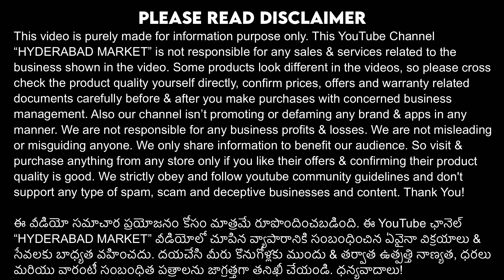Hyderabad best furniture store special discount offers on sofas, free gifts, EMI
MAX FURNITURES GALLERY

ADDRESS: 3-3-409, opp. Indian Petrol Pump, Kamala Nagar, L. B. Nagar, Hyderabad - 500074.

This YouTube Channel “HYDERABAD MARKET” is not responsible for any sales & services related to the business shown in the video. Some products look different in the videos, so please cross check the product quality yourself directly, confirm prices, offers and warranty related documents carefully before & after you make purchases with concerned business management. Also our channel isn’t promoting or defaming any brand & apps in any manner. We are not responsible for any business profits & losses. We are not misleading or misguiding anyone. We only share information to benefit our audience. So visit & purchase anything from any store only if you like their offers & confirming their product quality is good. We strictly obey and follow youtube community guidelines and don't support any type of spam, scam and deceptive businesses and content. Thank You!

ఈ వీడియో సమాచార ప్రయోజనం కోసం మాత్రమే రూపొందించబడింది. ఈ YouTube ఛానెల్ “HYDERABAD MARKET” వీడియోలో చూపిన వ్యాపారానికి సంబంధించిన ఏవైనా విక్రయాలు & సేవలకు బాధ్యత వహించదు. దయచేసి మీరు కొనుగోళ్లకు ముందు & తర్వాత ఉత్పత్తి నాణ్యత, ధరలు మరియు వారంటీ సంబంధిత పత్రాలను జాగ్రత్తగా తనిఖీ చేయండి. ధన్యవాదాలు!

Join Channel WhatsApp Group :